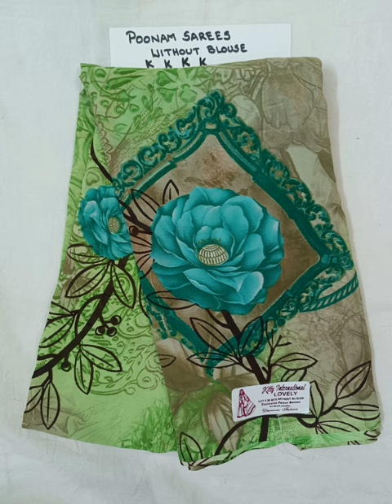Soft Poonam sarees ₹220 freeshipping for Tamilnadu whatsapp -9952249167